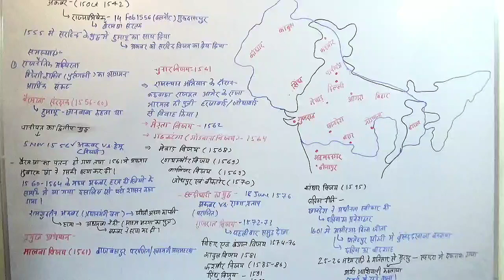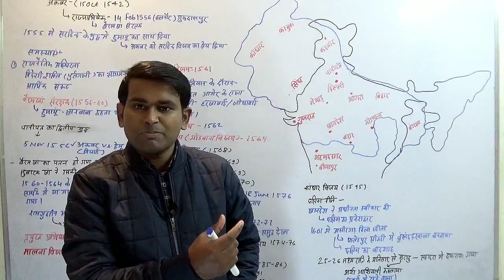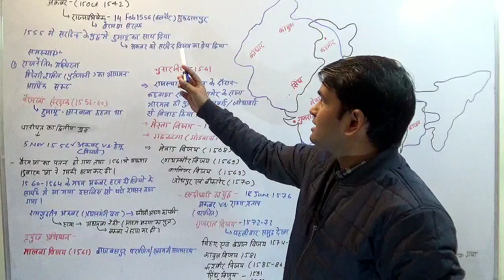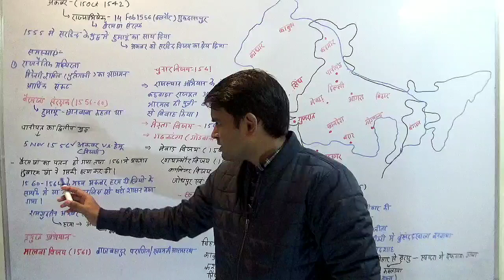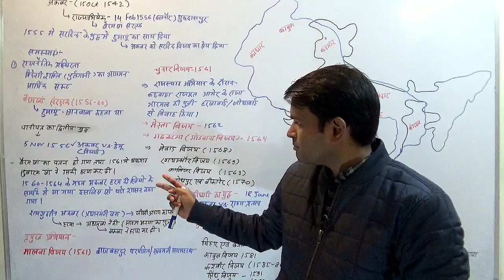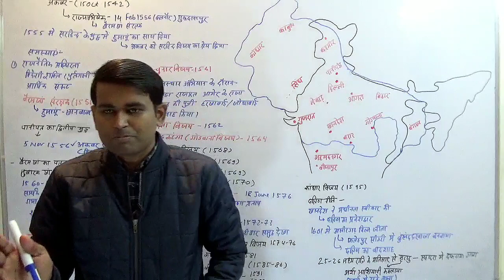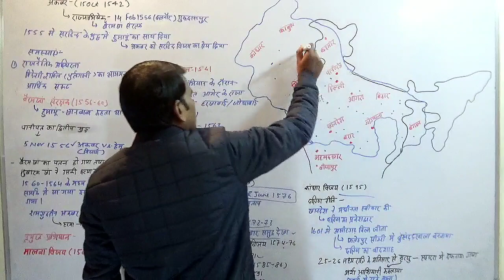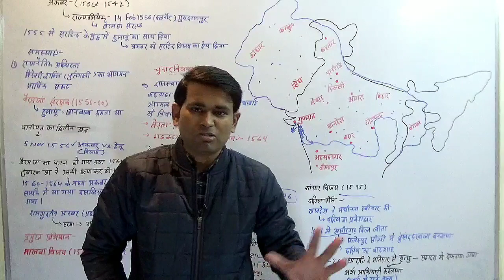Medieval History of India- अकबर // मुगल काल